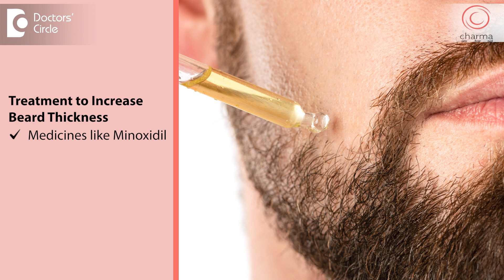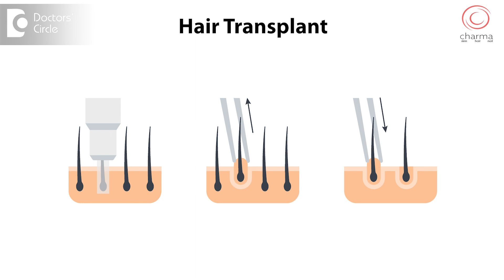Why Some Men Can’t Grow Beards? | 3 Tips to Grow Beard FASTER- Dr.Rajdeep Mysore | Doctors' Circle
Dr. Rajdeep Mysore | Phone 📞 + (Online & in-person appointment can be booked online or by call) | Consultant Dermatologist & Dermatosurgeon | Charma Chirag Hospital, Bangalore, India | Registration No: 88219 Karnataka Medical Council, 2010
Like many things in our body facial hair is also a genetic attribute. So those who have thick facial hair are usually blessed with good genetics or some people might call it a curse, they have hair growing all the way up to their eyes. So they come and get laser hair removal done. Whereas some people have very scanty hair so scanty hair is more common in Mongoloid races . So in the northeast of our country for example here is more scanty that's a genetic thing there's nothing wrong with that person their hormone levels are normal they don't have any disease but just not able to grow lot of facial hair. So for these people we can give medicines like minoxidil for local application and certain supplements and then of course hair transplant can be done hair can be taken out from other areas of the body and transplanted onto the beard area and however these treatments need long-term maintenance friends and everybody with scanty hair cannot grow back their hair. You just have to accept that it's part of your genetics it's how you look. So even your facial structure your body fat your muscular structure. Most of it has to do with genes so you cannot modify it a large extent whereas those minor extent about 20 to 30 percent improvement in thickness of the hair can be got with medicines like minoxidil.